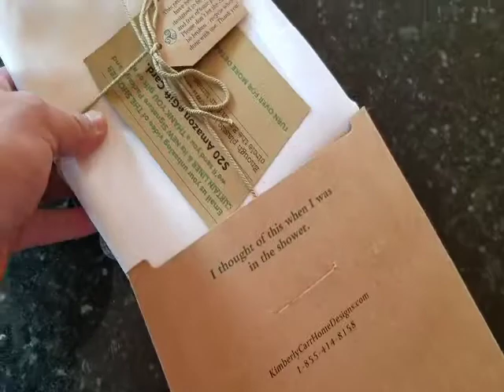Unboxing Video of The Best Fabric Shower Curtain Liner - Silence is Golden…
- Watch this silent unboxing video of THE SHOWER CURTAIN LINER by Kimberly-Carr Home Designs. The first fabric, mildew resistant, washable and PVC-Free shower curtain liner to come in a fully recyclable Kraft paper package. Ditch your old vinyl liner, switch to a Kimberly-Carr Fabric liner AND reduce single-use plastic waste on our planet.